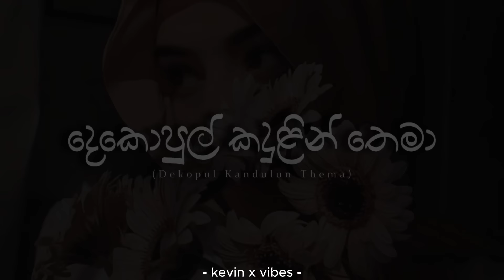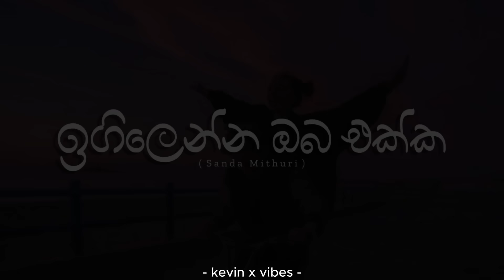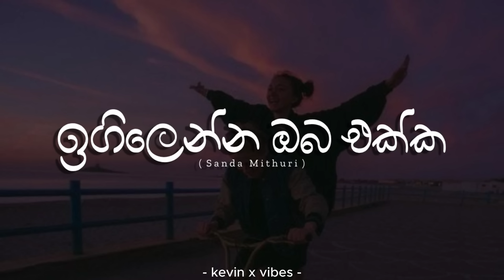Old is gold| Best Sinhala Old Songs Collection | පැරණි සිංහල සින්දු | Manoparakata Sinhala Songs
00:00 මා හදේ සිතුම් - Ma hade sithum
02:32 දෙකොපුල් කඳුළින් තෙමා - Dekopul kandulin thema
05:24 සීත මාරුතේ - Seetha maruthe
09:05 වස්සානයට අතවනලා - Wassanayata athawanala
13:04 මල්වාරම් ගයමින් - Malwaram gayamin
18:17 දිවුරාලා පවසන්න - Diwurala pawasanna
21:57 අහංකාර නගරේ - Ahankara nagare
25:39 නින්ද නොයන හැන්දෑවේ - Ninda noyana handawe
29:36 රන්වන් මල්දම් - Ranwan maldham
32:58 සඳ මිතුරි - Igilenna oba ekka
37:04 අහසින් එහා - Ahasin eha
40:16 මතකද හැන්දෑවේ - Mathakada handawe
44:39 දෑසින් පෑ මා - Dasin pa ma
47:25 පාවෙලා කෝඩු ආකාසේ - Pawela kodu akase
51:22 පෙරදා මැවු සිනා - Perada mawu sina
55:28 මායම් තරු රෑනේ - Mayam tharu rane
59:18 වැහි පබළු සැලි - Wahi pabalu sali
1:03:02 වලා තීරයෙන් එහා - Wala theerayen eha
1:06:39 මට හීනයක් වෙලා - Mata heenayak wela
1:11:07 ඩේලියා මලෙන් - Tawuthisa dewulowa
1:14:44 කිරිකෝඩු හිතට - Kirikodu hithata
1:17:43 ඇස් ආදරෙන් පුරෝනා - As adaren purona
1:21:12 නාමල් මිටක් - Namal mitak
1:24:38 සඳ රේණු ගලන - Sanda renu galana
1:28:08 ඔය මුවේ හසරැල් සොයා - Oya muwe hasalali soya
1:32:31 හිත හිරි වැටුනාදෝ - Hitha hiri watunado
1:35:42 සරත් සඳේ රැයක - Sarath sande
1:40:27 දම්පාට හැන්දෑවේ - Dampata handawe

Lyrics of all the songs have been added below as comments !

📌Note - This channel is not monetized if you like and enjoy our music you can donate or tip me as I don't earn any money from this channel.

✘ Mood music - Full playlist • Mood Music @kevinxvibes 2024 New Sinh...